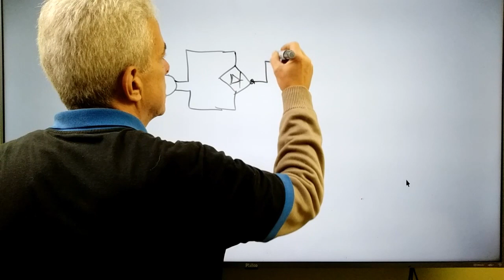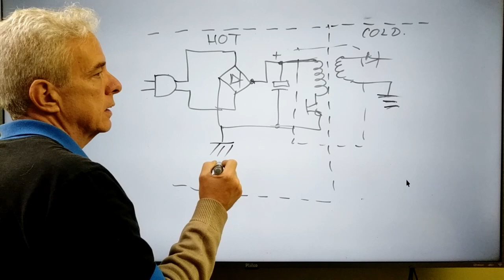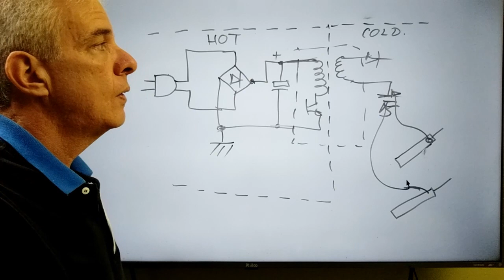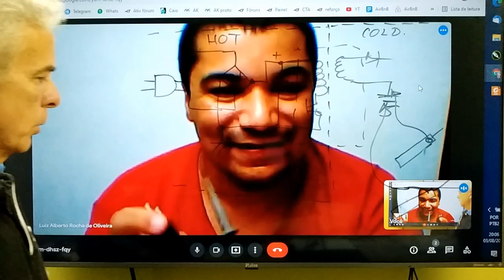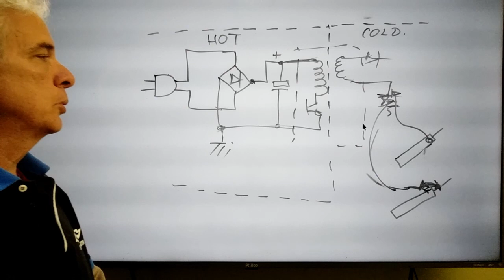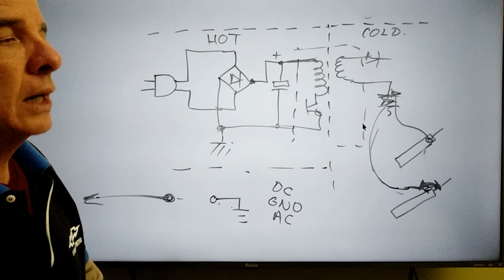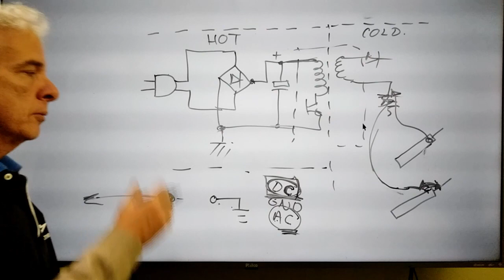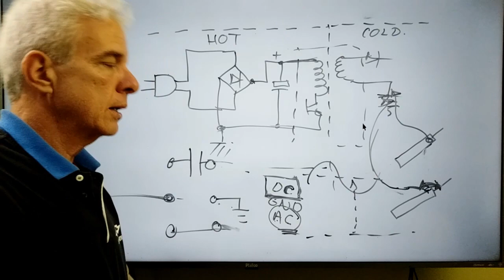O ATERRAMENTO DO OSCILOSCÓPIO PARA VÁRIAS MEDIÇÕES